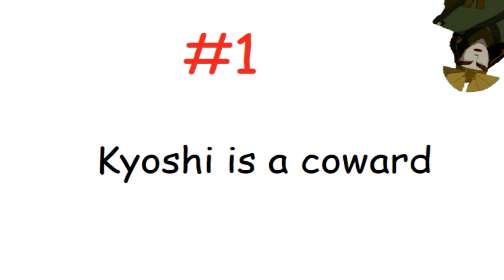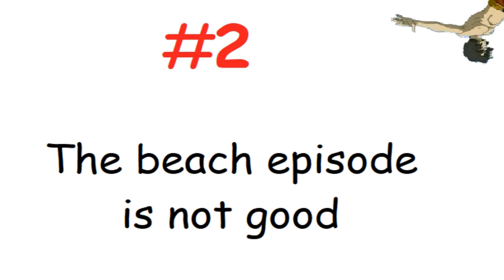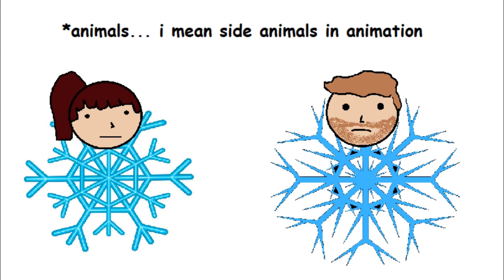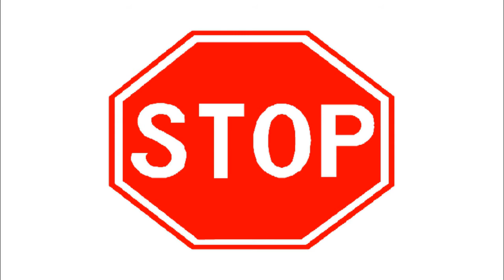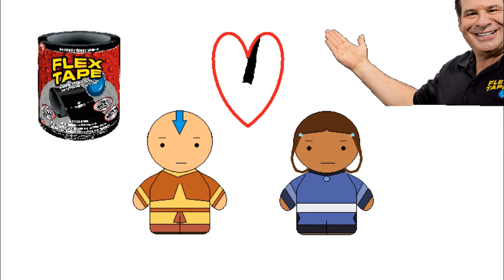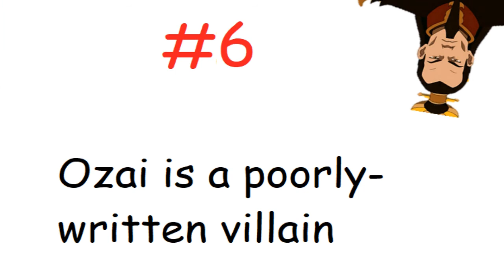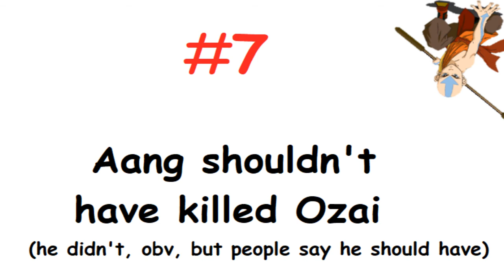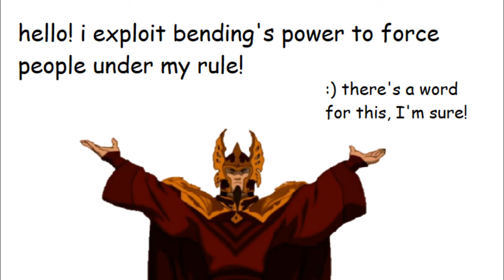Drunk Avatar: The Last Airbender Opinions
Spoilers: Avatar, RWBY s6 (warning in video)
Notes: I get toasty and rant about Avatar, what's not to like? Sorry for the cursing.